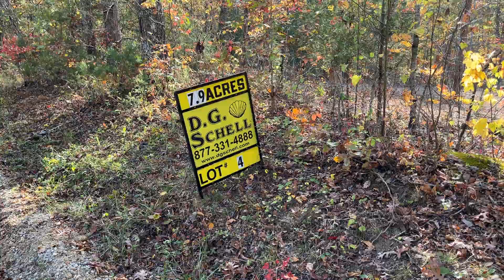Shady Grove Farms Lot #4